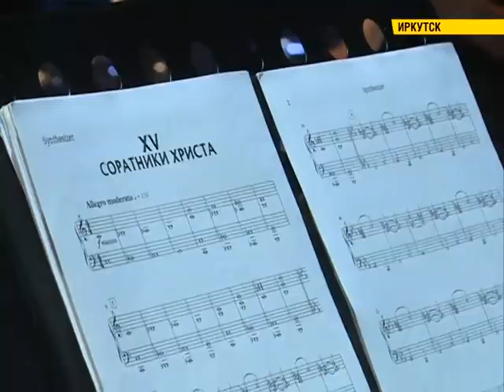"Страсти по Марии"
Всем известная история в новом прочтении. Иркутский "Театр Пилигримов" готовит премьеру - рок-оперу "Страсти по Марии". Сюжет расскажет о Деве Марии - земной женщине, которой предназначено стать матерью Иисуса Христа.